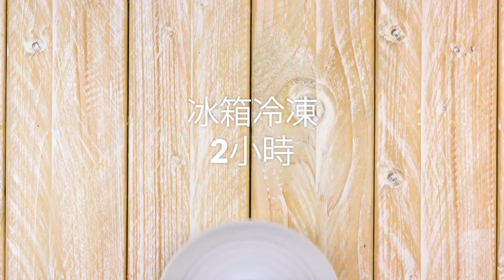這一小罐煮3小時,流出來的甜蜜主角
所需材料:
1 個香蕉麵包
香草布丁泥
400 g 黑巧克力
2 片 透明投影片
打發鮮奶油
巧克力球
1 罐加糖煉乳
50 ml 牛奶

焦糖香蕉部分
3 湯匙糖
2 湯匙奶油
3 湯匙蘭姆酒
3 根香蕉
1/2 顆柳橙

做法:

1.)將罐頭加糖煉乳小火水煮3小時後，倒入碗中與牛奶混合
2.)準備3片香蕉麵包,用玻璃杯口切出圓形
3.) 在三片圓形香蕉蛋糕上塗上剛才的煉乳牛奶糊
4.)平底鍋加熱, 3湯匙的糖融化後,加入奶油炒至微焦。加入蘭姆酒, 用竹籤點火讓平底鍋燃起短暫火焰。最後倒入柳橙汁，再放入香蕉切片，將香蕉炒至金黃。
5.)現在將甜點疊成塔。用透明投影片剪出寬度10公分,長度等於香蕉麵包圓周長的尺寸。將投影片圍在香蕉麵包周邊。
6.)以一片香蕉麵包當底層，依序再放上香蕉片、香草布丁泥、香蕉麵包。以此類推疊到投影片高度為止。投影片可選取越薄越好,周邊可沾少許煉乳方便固定。點心塔堆疊完後靜置1小時。
7.) 接著把投影片取下, 上面塗一層融化的黑巧克力醬, 再次圍在甜點塔周邊。放入冰箱冷凍2小時
8.) 冰箱取出後,小心移除投影片。頂端擠上鮮奶油，撒上巧克力豆就可以食用